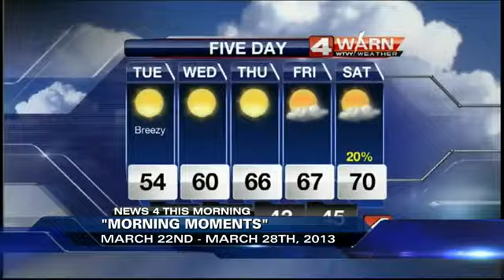WTVY News 4 This Morning - March 29th, 2013 - Morning Moments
From WTVY News 4 This Morning - March 29th, 2013
Enjoy some bloopers, laughs, outtakes, and more fun times in a classic installment of Morning Moments!